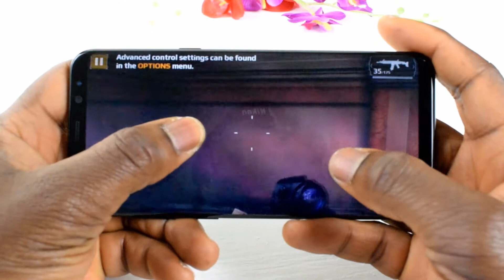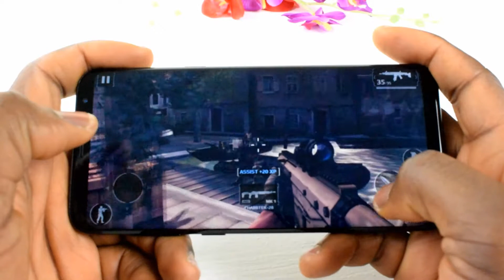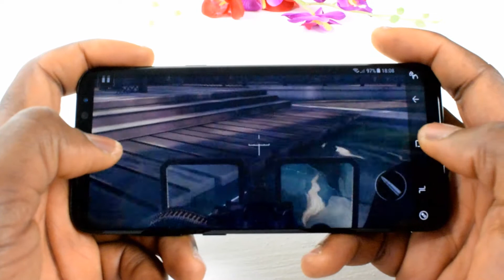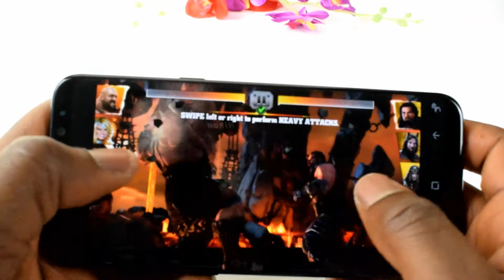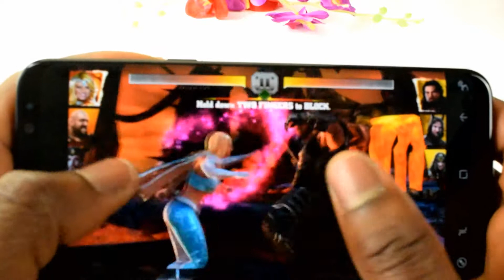Gaming on Galaxy S8+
I decided to test the Gaming performance of Galaxy S8+